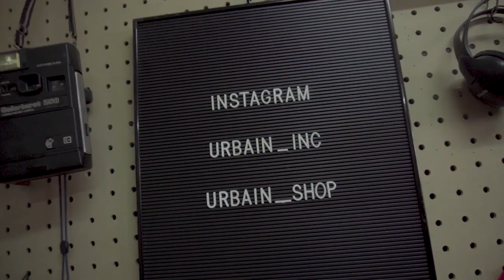MAX CROOZ, OG NYA PELAKU STREETWEAR JAKARTA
Max is the name, Crooz is his brand. One of the OG in the local clothing brand scene, especially for Jakarta. Crooz been around since the late 90's but in 2003 they put the medal to the pedal and took of. They've done collaborations with New Era, Champion and many more. It's a pretty long one but very educational one. Leave ya comments below and let us know what's in your head. Enjoy the show...!!!

Host :
Febian Kreate